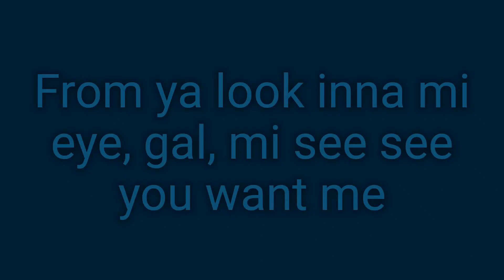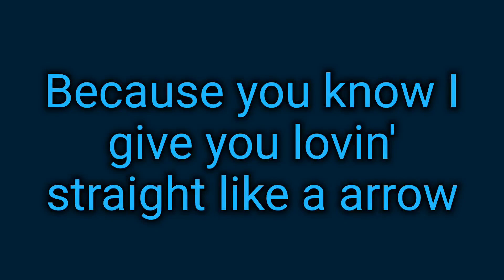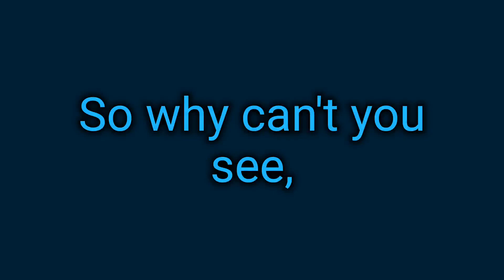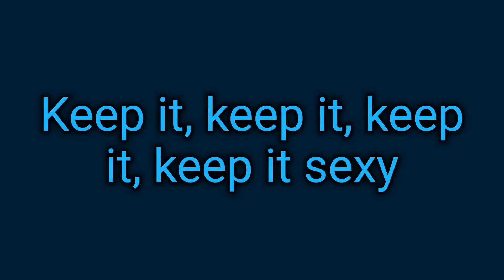Sean Paul give it up to me (lyrics)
Sean Paul give it up to me ft Keyshia Cole

Lyrics:

Get out my head and into the bed girl
Cah ya dun know plottin' out the fantasy
Hey baby girl and it's you a the key, yo, mi go so then
From ya look inna mi eye, gal, mi see see you want me
When you gonna
Give it up to me
Becah your body enticing me, makin' me yearn it
When you gonna
Well, if ah not today girl then a must be tomorrow
When you
Fulfill my fantasy
Because you know I give you lovin' straight like a arrow
When you gonna
So back it up deh
So pack it up, yeah
'Cause I wanna be the man that's really gonna have it up
And mack it up and slap it up, yeah
So what is up? Yeah
You know you got the sinting inna mi pants a develop
And a swell up and double up, yeah
So gimmie the work, yeah
'Cause if ya nah give it up the blue balls ah erupt, yeah
So rev it up deh, gal gwaan try you luck deh
Cah when yuh stir it up you know mi haffi measure up, yeah
When you gonna
When you gonna
When you
Fulfill my fantasy
When you gonna
Hey, pretty girl, say mi love fi see you walk
You nah habla ingles but just listen when mi a talk
This one from mi heart, woman you got me caught
You ever inna me thoughts and no left me inna the dark
Inna the first place, gal, that's where you belong
So just let me flip the switch woman I can turn it on and
Give you passion from dusk 'til dawn
Tell me if you want it fi gwaan, my girl

As a woman on my own I got it goin on
And I'm liking what I'm seeing
Cause you got me in a daze your illusion make me sway
We go back and forth and round and round and nothing turn away
Baby boy could it be wonderful like this
To say it's only bout in the way you twist
I'm caught into you now I'm tempted to stay, oh no

When you gonna
When you gonna
When you
Fulfill my fantasy
When you gonna
So why can't you see,
We ought to be
Together, girl, don't front on me
I just wanna be near
So don't have no fear
And lemme see you bring your body right over here
Because you should share it
Girl, I'll care it, and I'm gonna give you love so clear
It gonna make you shine
And once you are mine
We be rockin' it until the end of time
When you gonna
When you gonna
When you
Fulfill my fantasy
When you gonna
When you gonna
When you gonna
When you
Fulfill my fantasy
When you gonna
Sean Paul and Don Corleon
A next chapter
Yah mon, fah all my girls ya know
Keep it, keep it, keep it, keep it sexy